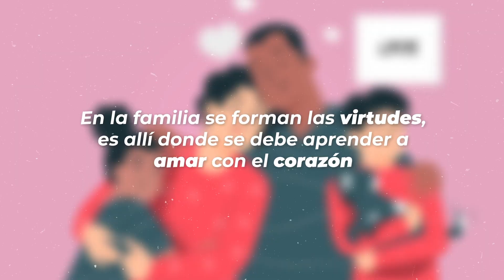2521_1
1NOMmBhqwsJ0i5FFvPq7HqwKLSpSplqpi